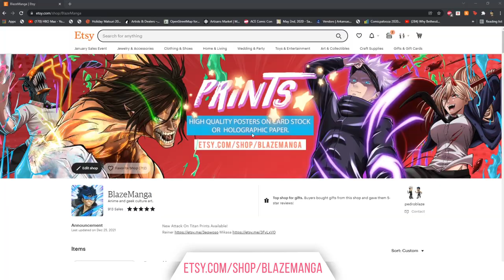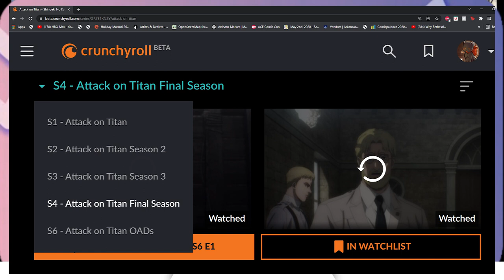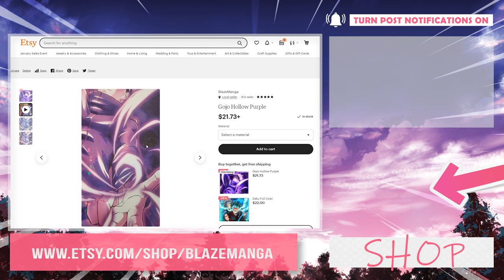WTF YELENA?! Attack On Titan Season 4 Episode 18 REACTION! - Sneak Attack